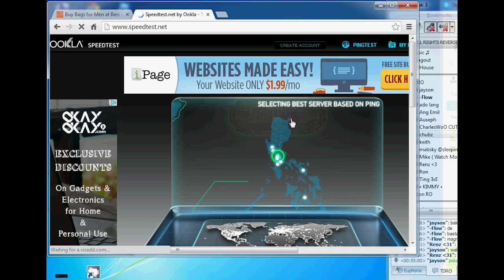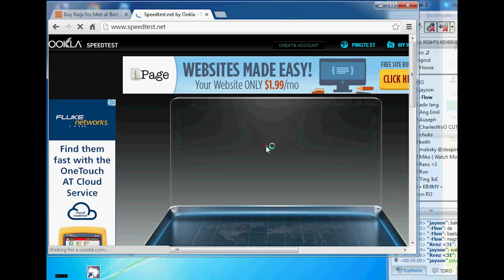Philippine Internet Connection.